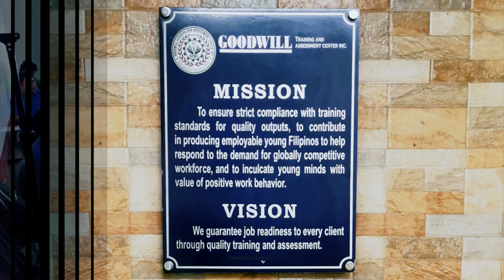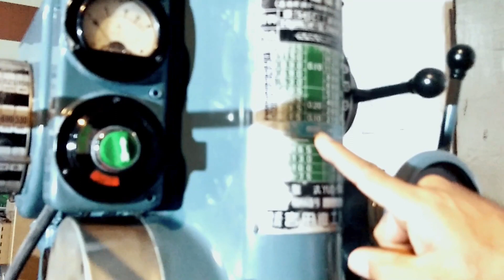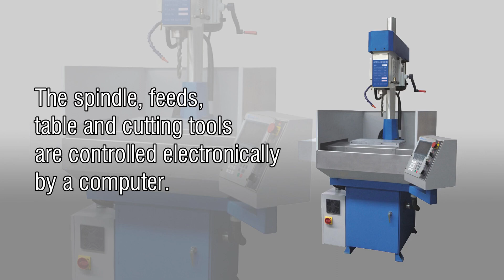Types of Drilling Machines (edited)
In this video we will be learning about:

- Types and sizes of drilling machines and their uses.

- How to determine the size of any drill press.